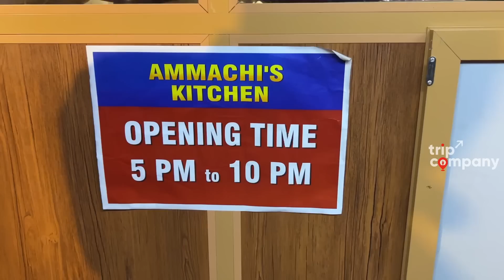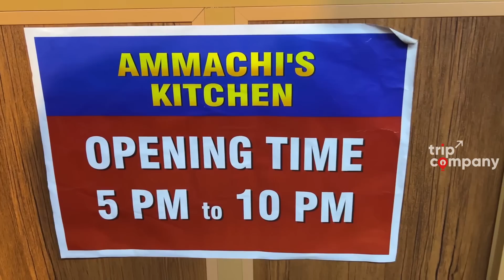ഈ അമ്മച്ചിയുടെ അടുക്കള രഹസ്യം തേടി തൃശൂർക്ക്. Ammachis kitchen Trissur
തൻ്റെ അമ്മച്ചിയുടെ ഭക്ഷണത്തിൻ്റെ രുചി ഒന്നുകൊണ്ട് മാത്രം അത് മറ്റുള്ളവർക്കും ലഭിക്കാൻ സപ്പോർട്ട് ചെയ്യുന്ന മരുമകൻ